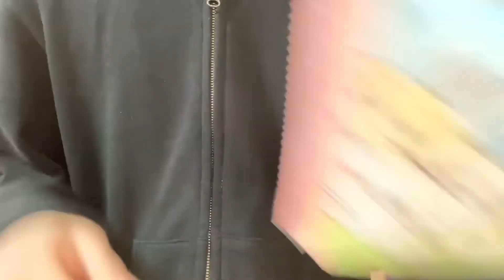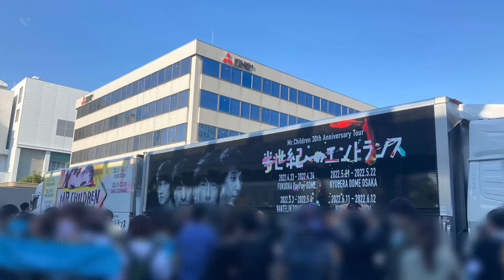【Vlog】冴えない僕のちょっと特別なゴールデンウィーク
ひたすらに、休んでいたい。